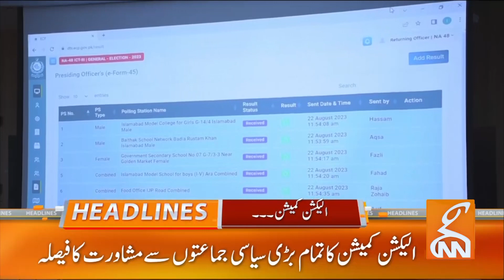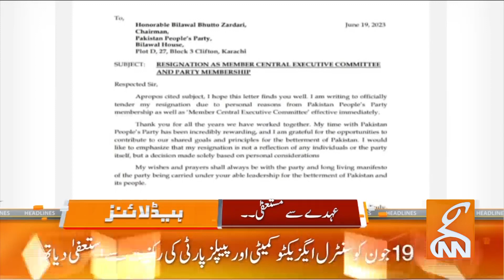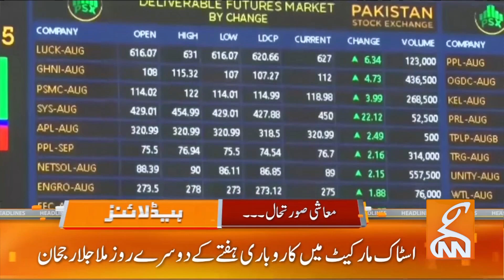Toshakhana case | Bad News For Imran Khan | News Headlines | 06 AM | 23 August 2023 | GNN